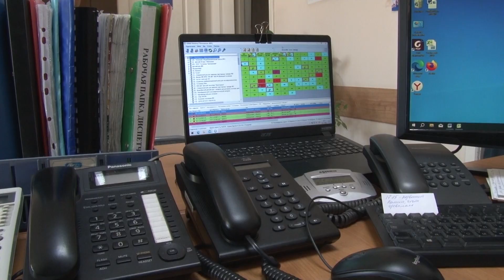На экскурсии в пожарно-спасательной части побывали школьники Биробиджана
Экскурсию по подразделениям первой пожарно-спасательной части провели сотрудники МЧС для учащихся пятой школы Биробиджана. Пожарный-экскурсовод объяснил устройство каждого механизма, принципа действия машин и снаряжения, разъяснил как освоить опасную и одновременно увлекательную профессию. Специалисты МЧС организовали серию экскурсий на каникулах в рамках акции «Неделя безопасности».